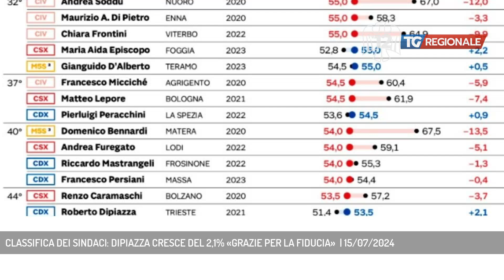CLASSIFICA DEI SINDACI: DIPIAZZA CRESCE DEL 2,1% «GRAZIE PER LA FIDUCIA» | 15/07/2024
TG Regionale 15/07/2024 - TRIESTE - Aumenta di 2,1 punti percentuali il gradimento del sindaco di Trieste Roberto Dipiazza, secondo la classifica pubblicata oggi dal Sole 24 Ore. Sentiamo le parole del diretto interessato - Intervistati ROBERTO DIPIAZZA (SINDACO DI TRIESTE) (Servizio di Bernardo Gulotta)  - Segui TV 12 anche sul digitale terrestre! Visita il sito tv12.medianordest.it